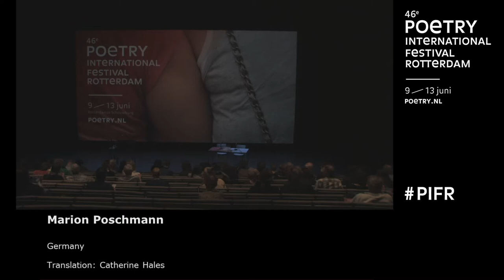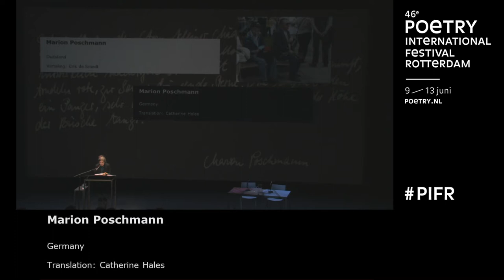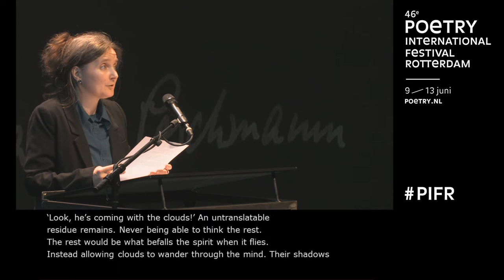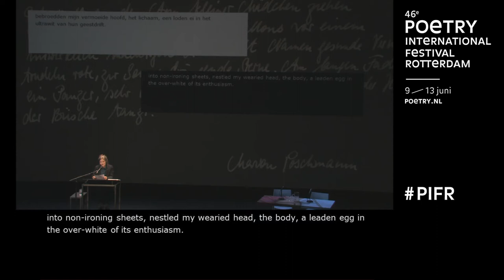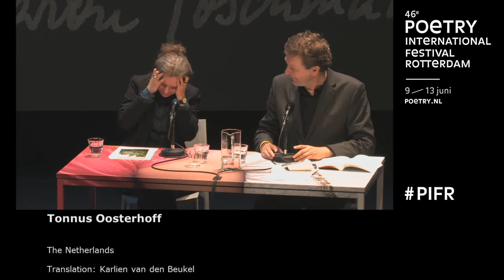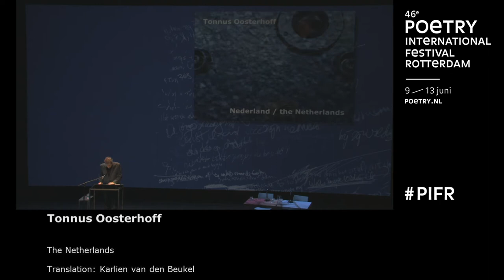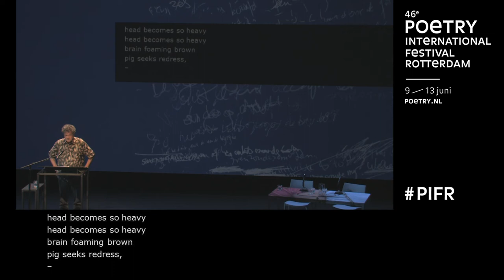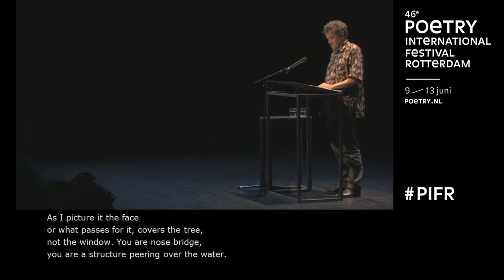PIFR Poetry Reading: Marion Poschmann, Tonnus Oosterhoff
Poetry International Festival Rotterdam

12  June 2015
Poetry readings by Marion Poschmann, Tonnus Oosterhoff

Live stream by Beeldrecensies.